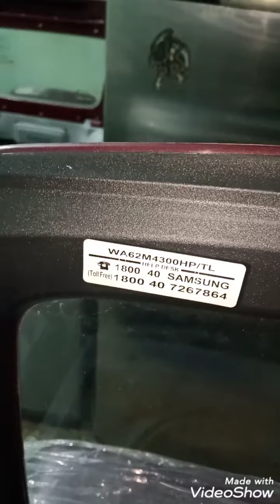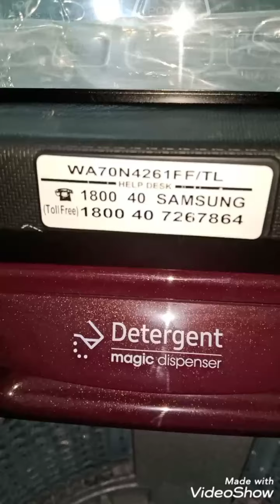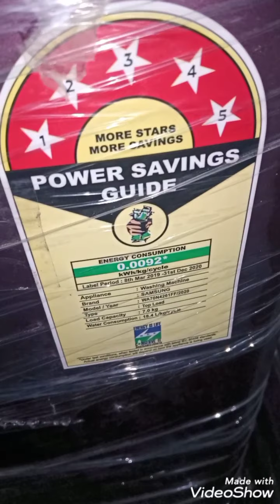Factory second sale,electronics goods,Delhi M:9650265065